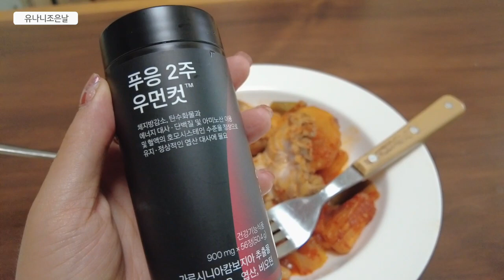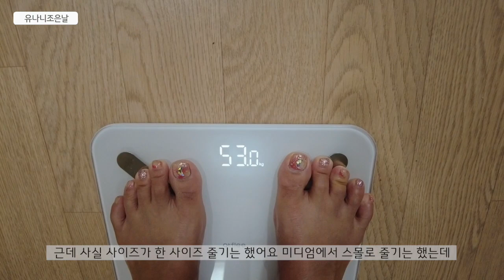[ 단기 다이어트vlog ] 단기간에 M에서 S 로 사이즈 줄이기 ‼️ 다이어트보조제 추천, 다이어터 닥터블릿, 푸응다이어트, 푸응2주우먼컷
안녕하세요 유나니입니다 .
오늘도 영상 봐주셔서 감사합니다.
영상은 1080에서 최적화 되었습니다.

유나니 조은날 x 닥터블릿
푸응 다이어트 10% 추가할인 바로가기

*7월3일~7월11일 밤 12시까지

(1) 회원가입 후 구매 진행